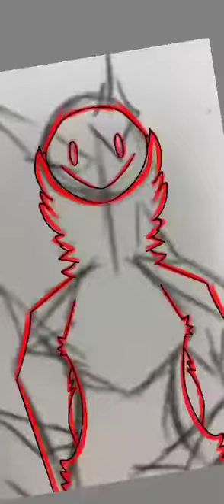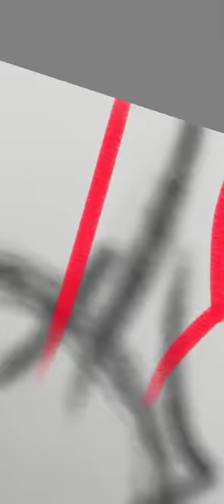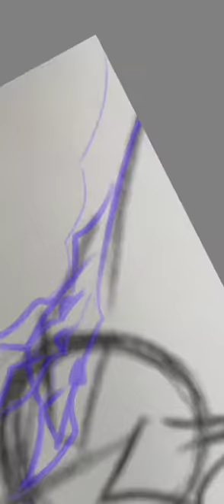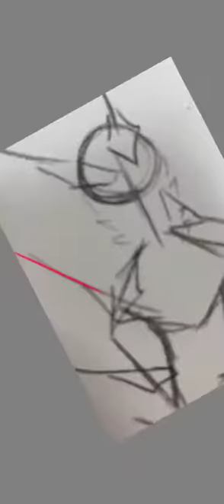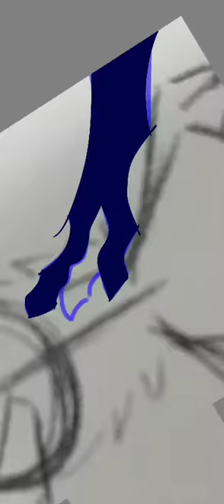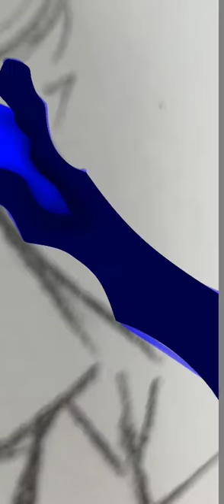Eyestrain ( roxxdtaandata )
This is for a DTA, this character is so fun to draw and I love the simple face!!! I wanted to draw hands/paws/talons so I did and it was fun!